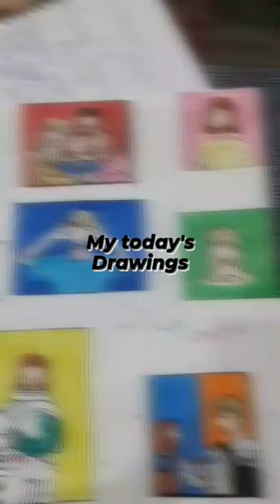This anime was so cute🫠🫠aestheticart#skipandloafer